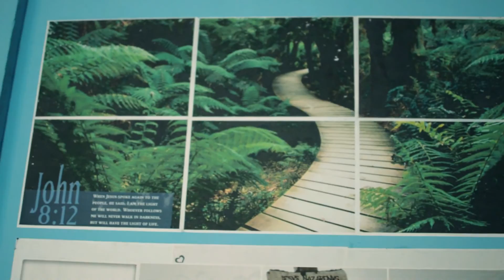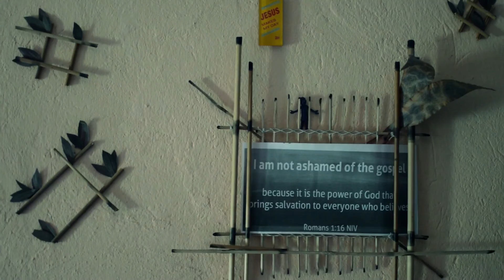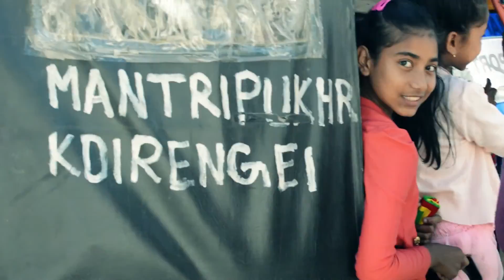Last Day At Home before returning to Delhi, 20th January 2017 | Manipur Village Life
To Buy the Equipments I use, Follow this link. It helps a lot. Thanks 🙏🏻😊
. Please hit LIKE or DISLIKE Button if you are watching this Video. I just filmed this video as a memory.